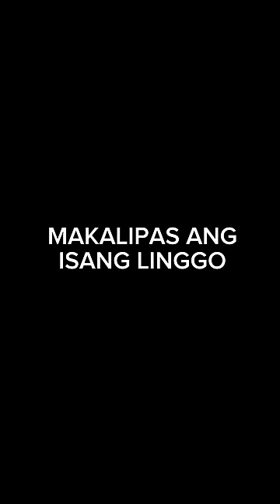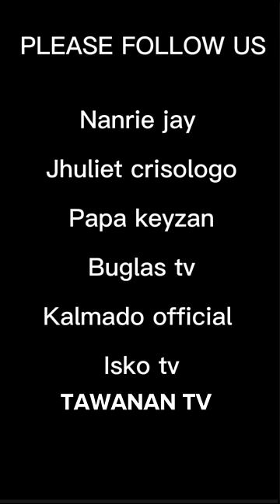"TUNAY KONG KAIBIGAN"